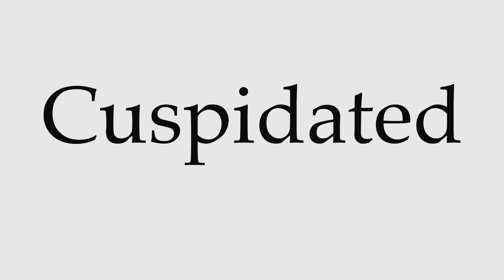How to Pronounce Cuspidated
This video shows you how to pronounce Cuspidated